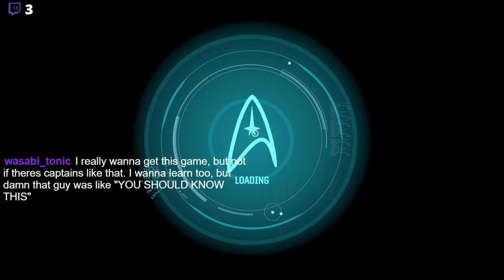Bridge Crew: Joining a Crew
So we get two different crews, a captain who deserts and try out both Tactical and Helm...